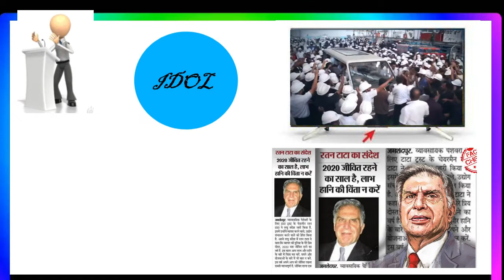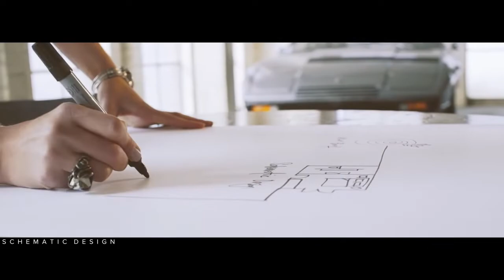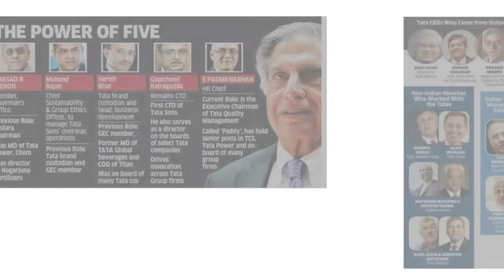Unheard Stories Of Sir Ratan Tata Biography | Case Study | With SANJAY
Watch Amazing Case Study on Sir Ratan Tata that will not only give you deeper insights into business but will also inspire you to achieve the desired goal of your Life.